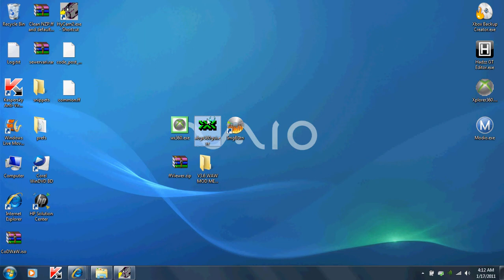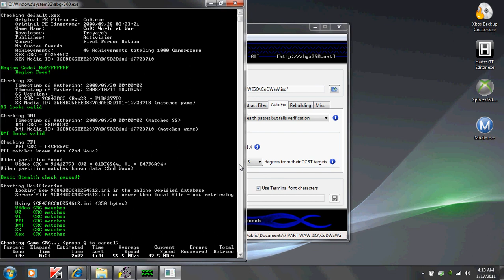HOW TO MAKE A ISO DISK (PART 2)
LOOK AT PART 3 FOR DOWNLOADS